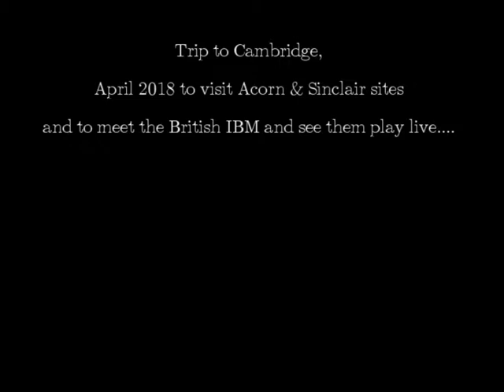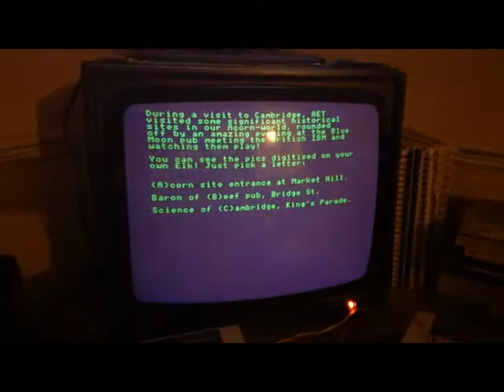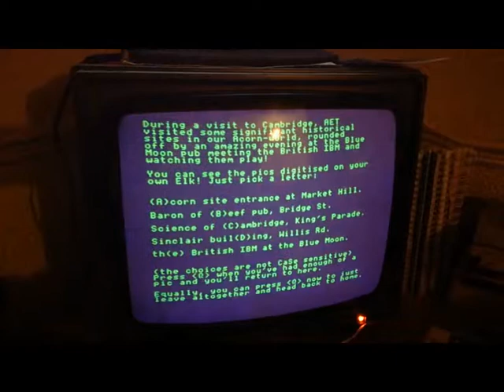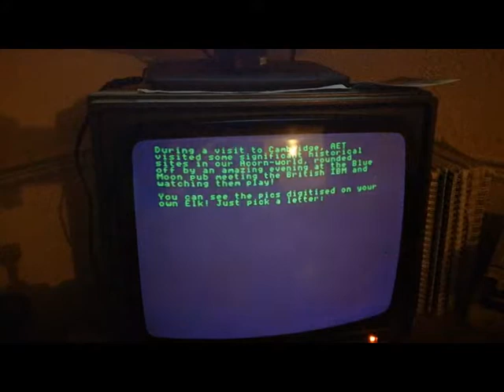Visit to Cambridge - a small program for the Acorn Electron